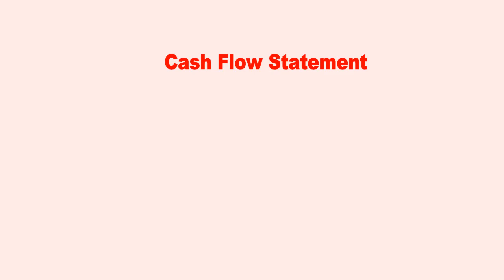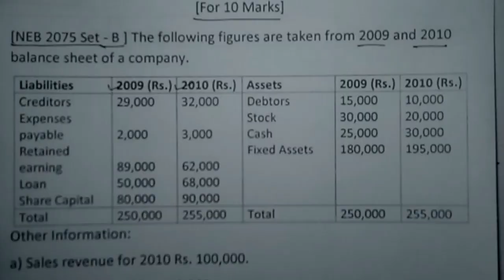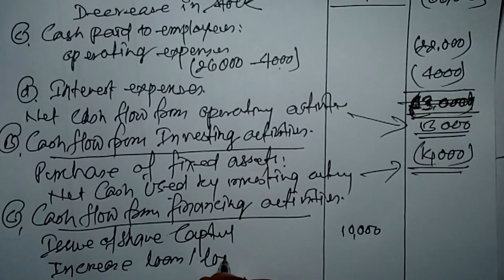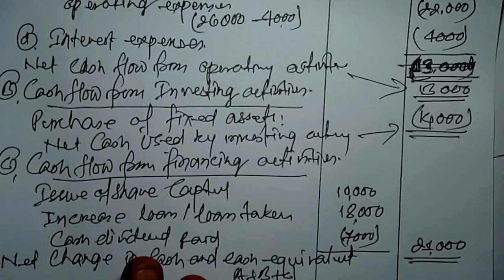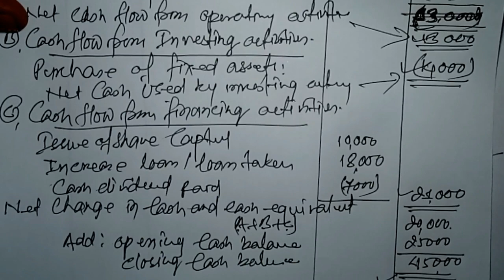Cash Flow Statement/#4/ NEB 2075 Set B/ Question With Solution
Cash Flow Statement/ NEB 2075 Set B/ Question With Solution
From this chapter 10 marks one  question ask in the examination of class 12